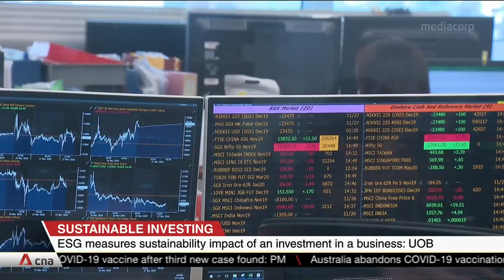Environmental, social and governance theme becoming more mainstream: UOB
Governments and businesses are gearing up for net-zero emissions or carbon neutrality by 2050 or earlier. Singapore's UOB has created a framework to define the path towards that goal. UOB's Chief Sustainability Officer, Eric Lim, shared the bank's strategy to meet global Sustainable Development Goals.